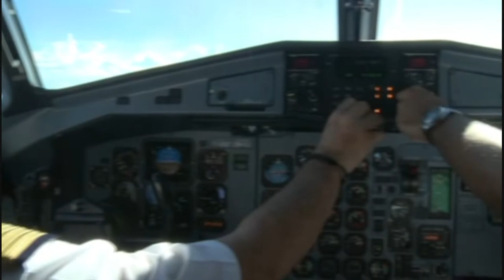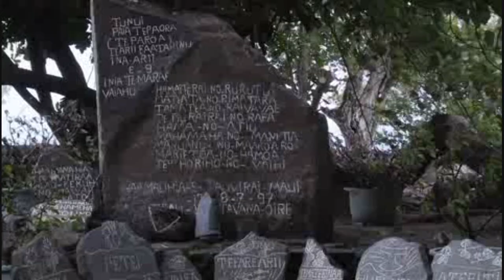♔Tahiti Paradise Lost The film is dedicated to Kasia and Cezary Skotak♔✔♪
♔Ed Sheeran♔Perfect♔Cover Giorgio Pérez with Band♔✔♪
♔The Sound Of Silence♔Yao Shi Ting♔Cover Luna Pérez with Band♔ ✔ ♪
♔Photograph♔Ed Sheeran♔Cover Luna & Giorgio Pérez with Band ♔✔ ♪
● ▬▬▬▬ஜ ►
Tahiti - Paradise Lost?

When the sun is shining, the island is dazzling, but… when you look under the table, you will discover dark secrets. Nuclear tests, poverty and blind windows.
Dark secrets of Tahiti
Tahiti is the main island in French Polynesia (sometimes all of French Polynesia is called Tahiti, but Tahiti is just one of the islands) and lies somewhere in the middle of the Pacific Ocean, halfway between Sydney and Los Angeles. Do you see such a picture when you hear 'Tahiti'?
Most of Tahiti is associated with paradise, with blue water, green peaks, cloudless skies, summer 12 months a year and scorching sun. And then reality comes. And surely, when the sun is shining, you see only the good sides, but when it rains children get bored….
Bad weather is the first thing that challenges Tahiti's 'paradise'. It is not true that it is perfect here all year round. That it is warm is undisputed, but in the period from November to April in Tahiti (and in the whole of French Polynesia) it is also very wet. This is the rainy season and we can be lucky, because we will have a year when the rains will be weak, but ... you can also hit one like me, which is the worst rainy season in 30 years. It is no pleasure to be on a tiny island in the middle of nowhere when it is pouring down. Gray and cloudy days are not conducive to good, holiday well-being.
Bad weather has a number of consequences and limitations. French Polynesia has 150 islands, including the famous Bora-Bora and the mysterious Marquesas Islands, but getting from one to the other is a good trip. Some you can take a ferry, others you have to fly, but guess what happens when it rains? Of course, flights and cruises may be canceled. And even if we manage to get one way, we will not necessarily be able to return on time to move on.
Boredom
Exactly, because not much is happening in Tahiti itself. You can tour the island in one day. It has some extremely charming places, caves and waterfalls, soaring, mesmerizing hills, paths winding from the top to the bottom, breathtaking views, but when it pours, it's all over. The beaches here are also like a medicine, and the ones that are there are rather narrow, dirty (dog poops and plastic bottles reign supreme) and covered with black, moderately pleasant sand. Anyway, again, in the rain, there are no beaches and nice water, which is not pretty in the rain.
"But at the same time, by doing these terrible things, the French government has been pumping funds under the table elsewhere in French Polynesia, they want to shut the mouths of the locals and their own workers," Frederic told me. At the end of the tests (this decision was associated with high-profile protests), the French government paid French Polynesia 150 million dollars in compensation. Everything bloomed, but then the watering can became empty.
Suddenly, Polynesians who lived in harmony with nature, basing their trade on the exchange of goods, Polynesians who had no idea of ​​'owning', who did not have to buy land because it was shared and you could build up anywhere, these Polynesians were dragged into ' big world'. Lots of rich hotels have been built in Tahiti, foreign investors have entered the market with impetus, and locals who have never had to work for money have started to work in tourism and earn good money, while the cost of living has remained low.
After a few years, investment slowed down, tourism slowed down, locals lost their jobs, hotels closed, and by the touch of an evil witch, Tahiti has become a second paradise.
● ▬▬▬▬ஜ ►

● ▬▬▬▬ஜ ►